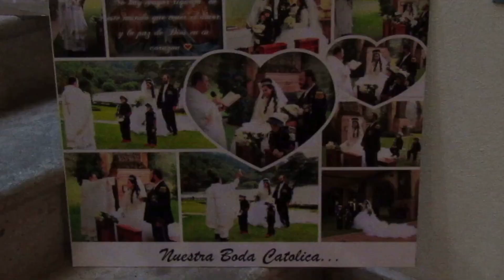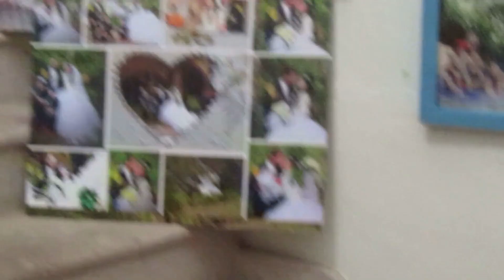👩‍❤️‍💋‍👨Stories Love🍒Gloria Judith & Luis Augusto🍒·♪·🍫♩♫♬Love Stories♪HD4k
Gloria Judith Ibarra 🍒**Stories Love**🍒👩‍❤️‍💋‍👨🍫💖🕊Song**HD/HQ NUEVO VIDEO*** GLORIA JUDITH & LUIS AUGUSTO CON NUESTROS DOS HIJOS: LUIS ÁNGEL, OLIVER AUGUSTO**un cuento de hadas hecho realidad

NUEVO VÍDEO 2024

NUEVOS VÍDEOS - 2024 '|HDHQ.gloria judith
**👤🔴[EN DIRECTO AHORA]**24h** @TheGloriaJudithYLuisAugusto  🔚

Ballads Diamonds BODACATÓLICA WEDDINGSONG •・♡・♪♩♪♫♬♩♪♫♬・♡・♩♪♬♫♩♪・♡・．・♡♩♪♫♬♩♪♫♬• WEDDING SONG •♩♪♬♫♩♪♬♫・♡・．・♡．・♡♩♪♫♬♬♫♪♩・♡・．・♪・• gé luò lǐ ya zhū dì sī •・♡・．♔・．・Glory Judy ．・♡．・👰🤵・．♡・．💒．・♡．・♪♩♪♫♬♩♪♫♬♬♪♩♫•・．♡・Play List・．♡・．BODA・．HAPPY WEDDING・♡・♡・．LOVE・．♡・．2024 Perfect Wedding Songs・．♡・Best Wedding Songs 2024・．♪♩♬♪♫♬♪♫♩・♡・Wedding Love Songs Mi Collection:gloria judith & luis augusto・．♡・．Playlist Love Songs・♡・．♩♬♪♫♪♬♩・♡・．Hi Family ・Thanks for watching・If you enjoyed my video please Like・Don't forget to turn on notifications & Suscribe!・♡・Watch the NEWEST videos:gloria judith・♡・